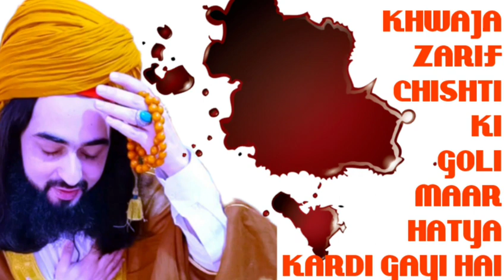KHWAJA ZARIF CHISHTI KI NASIK KE YEOLA ME GOLI MAAR KAR HATYA KAR DI GAYI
Khwaja Zarif Chishti kaun hai
Khwaja Zarif Chishti Bayography
Khwaja baba Sayyed Zarif Chishti
Sayed Zarif Chishti History In Hindi